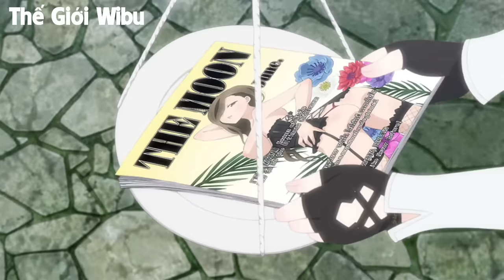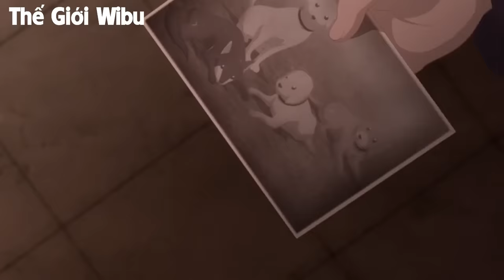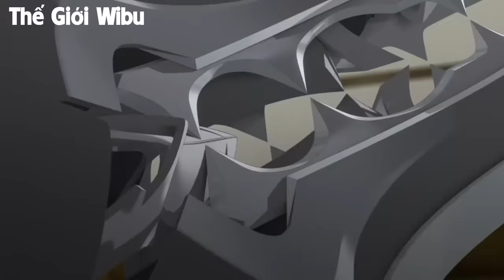ALL IN ONE | Nhập Học Hạng Thấp Nhưng Giấu Chỉ Số Tiềm Ẩn Bá VL | Tóm Tắt Anime | Review Anime